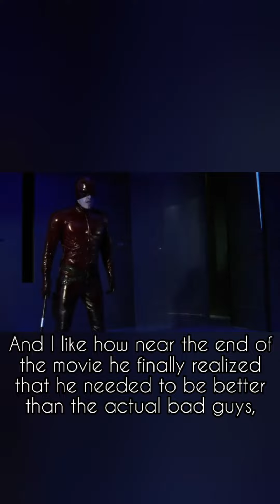Daredevil (2003) - (quick) reviews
My thoughts on the infamous 2003 Daredevil movie.